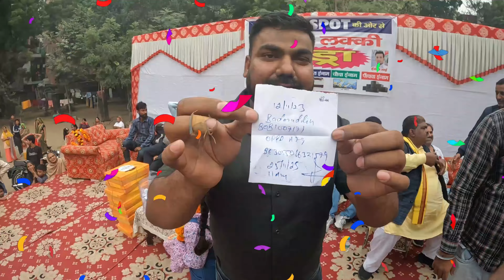diwali lucky draw in delhi 2023 || care & spot mobile shop madipur in delhi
lucky draw 2023
diwali lucky draw 2023
2023 diwali lucky draw system
diwali scooty dhamaka
tvs scooty winner 2023
diwali tvs scooty 2023
oppo reno 10 winner 2023
oppo mobiles winner diwali 2023
vivo mobiles winner diwali 2023
voltas washing machine diwali winner gift 2023
voltas fridge winner in delhi 2023

GoPro 10

Rode Wireless Go 2

Apple Macbook Pro for Editing

Sandisk Extreme Portable SSD 1TB

Sandisk Extreme Micro SD Card

MI Powerbank 3i 20000mah

GoPro Media Mod

GoPro Enduro Battery

GoPro Telesin Charger

GoPro Charger

GoPro Accessories

DJI Mobile Gimbal

Zhiyun Mobile Gimbal

Ulanzi Vlogging Tripod

Digitek Tripod

Portronics Car Charger

Camping Tent

Trekking Bag

Trekking Stick

Trekking Shoes

Camping Gas Stove

Gas Canister

Camping Utensils

Mini LED Torch

Head Torch

Solar Charger

Thankyou.